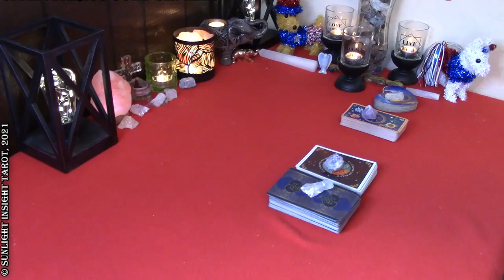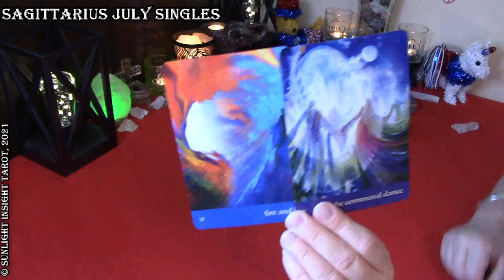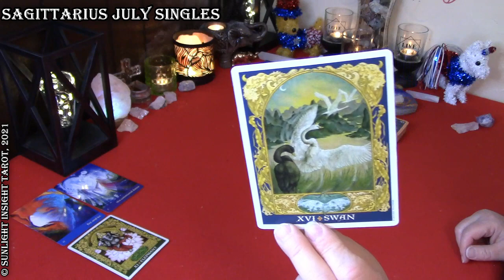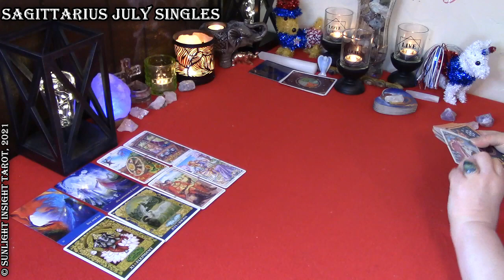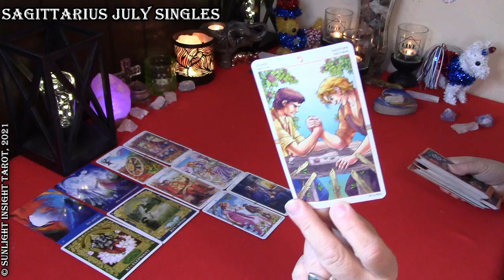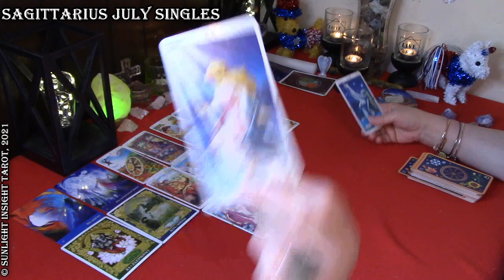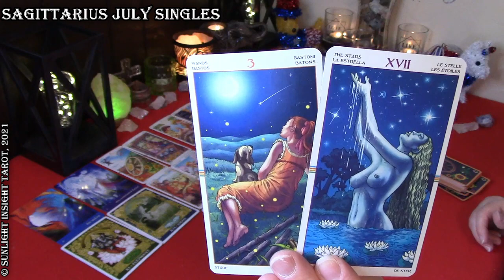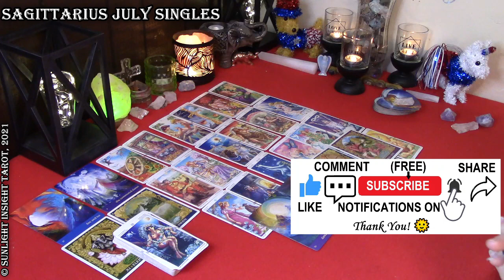SAGITTARIUS July 2021 Singles ⭐💏 PERFECT TIMING! Stars Finally Align For Love! Tarot Love Reading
This July 2021 singles Tarot Love Reading is for the sign of Sagittarius by Sunlight Insight Tarot. A look at your energy and the energy around you for the month of July. This Reading is for Sun, Moon, Rising, Venus, male or female general collective.

⌛Chapters⌛
0:00 Sagittarius July 2021 Singles Tarot Love Reading
0:40 Sagittarius Oracle Reading July 2021
6:30 Sagittarius Tarot Reading July 2021

🎥Extended Readings -
Further look into the energies. Possible outcome and future energies. Advice & guidance.

SAGITTARIUS June 2021 ⭐💘 THEY KNOW This is a Higher Love! Ascension! Tarot Love Reading (You & Them)

📅Monthly Readings:
-Monthly
-No Contact/How Do They Feel
-Singles (Could be anyone - Ex, Current or New)
-Love You & Them
-Weekly Bonus New Love Readings for top 3 from previous week

Mary F.

Journey of Love Oracle
Sacred World Oracle
Lovers Oracle
Wheel of the Year Tarot
Tarot of Dreams
Morgan Greer Tarot
Original Rider Waite Tarot
🎦Equipment & Accessories -
-10" Selfie Ring Light with Tripod Stand and Cell Phone Holder

🟥**TubeBuddy Extension Excellent Tool for Your YouTube Channel Growth (Research & Tracking)